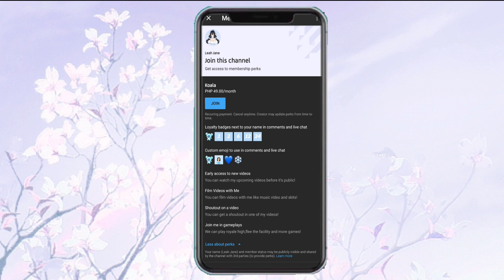[Roblox] Music Videos as Royale High Outfits!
-Leah💙